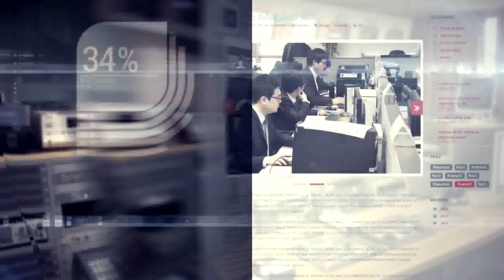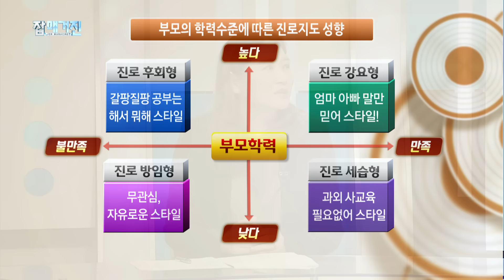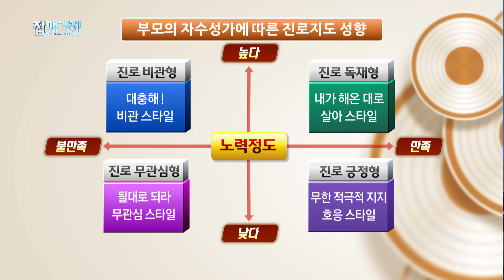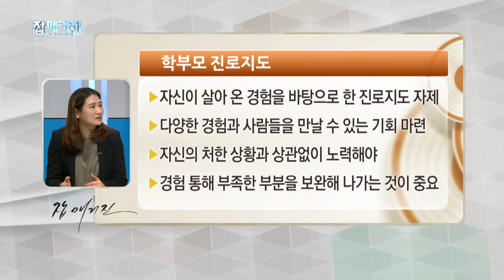부모의 유형에 따른 진로지도 방법_우리아이 진로지도(잡매거진)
1022 우리아이 진로지도
오늘의 주제
부모의 유형에 따른 진로지도 방법

잡매거진의 전체 영상을 보실 분께서는
한국직업방송 홈페이지 에서 확인 가능합니다.